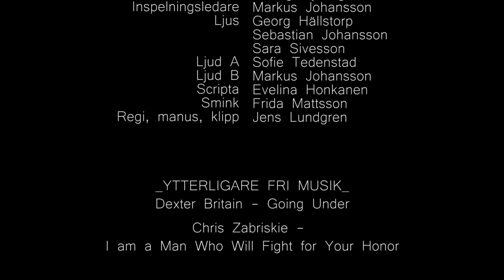Ta Med Mig | Kortfilm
En kortfilm som jag skrev och regisserade under läsåret 2012 på Filmlinjen Katrinebergs Folkhögskola.